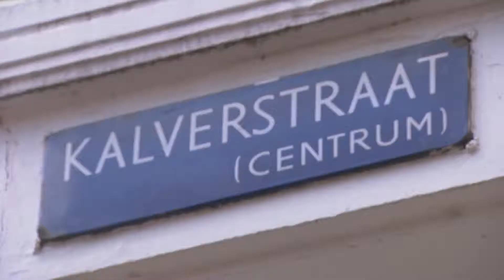Guess the Brand Amsterdam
We hit the streets of Amsterdam showing our latest Crocs styles but without giving away our Brand. We let them guess the brand and finally revealed our name. Check out the reactions that we got!